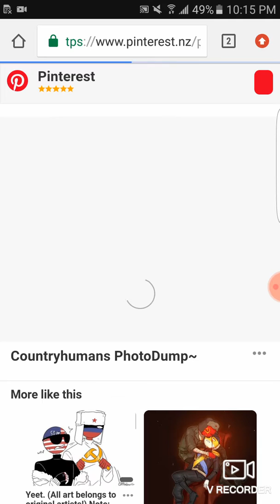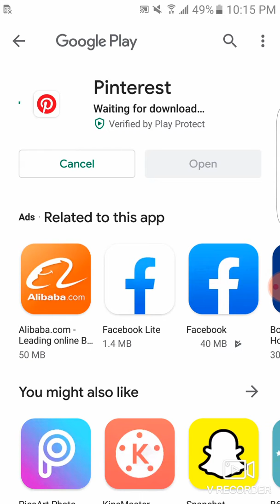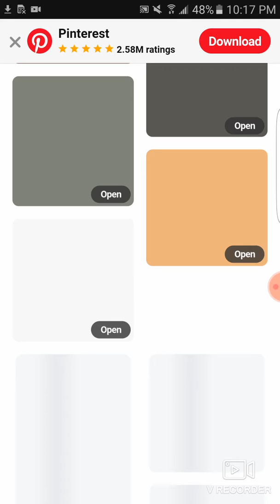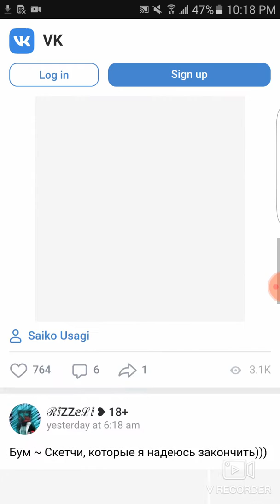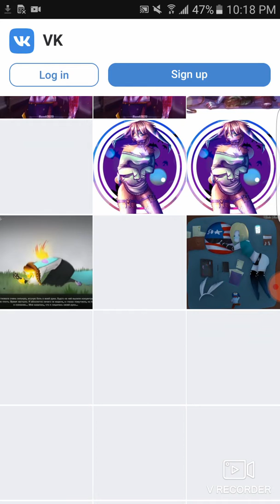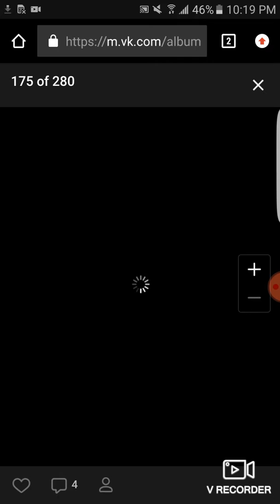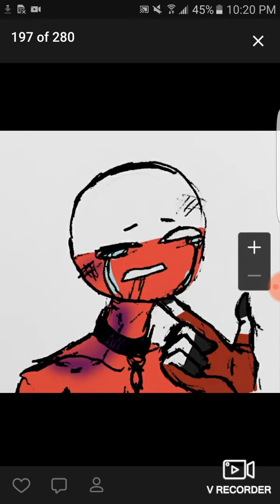Rizzeli. Rlizzeli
Djwuvf jehb😊nth